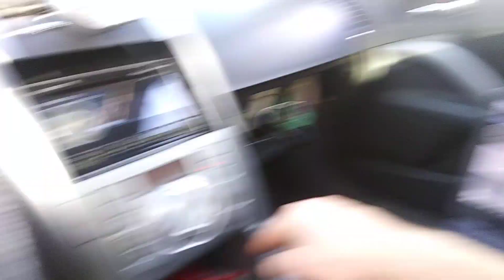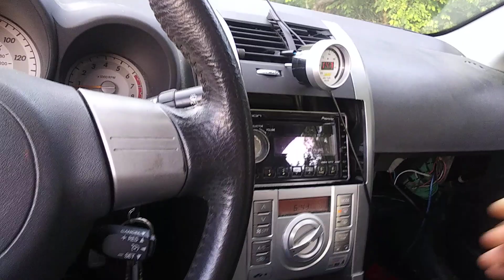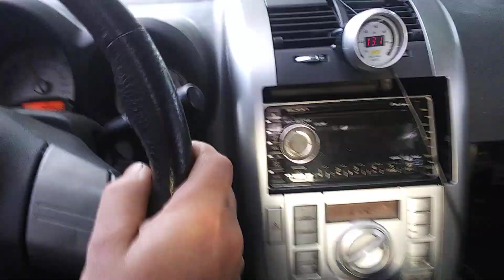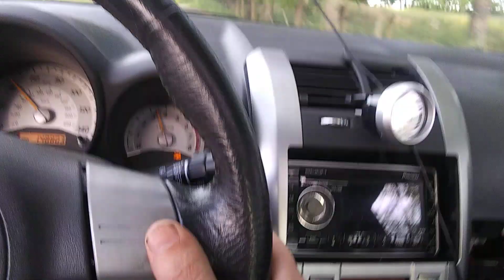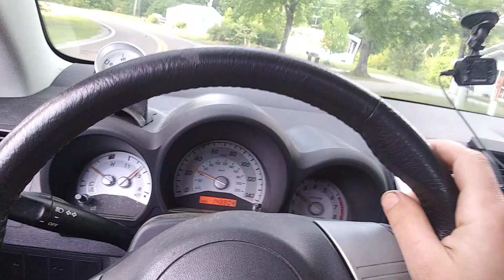The new exhaust set up is tourqy | Data logging with open exhaust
Took the tC out with its new open exhaust for some data logging. filmed as much as I could.

I plan on getting some track time soon and should have this thing dialed for Rocky Mountain Race Week.